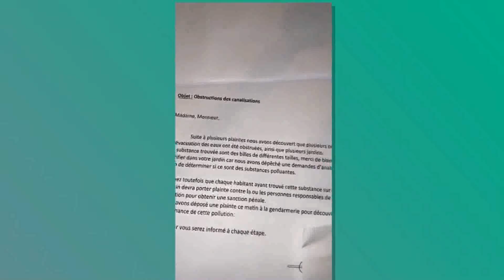French Man Floods Neighborhood with Orbeez!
French man floods his entire neighborhood with orbeez, what will he do to get out of this?